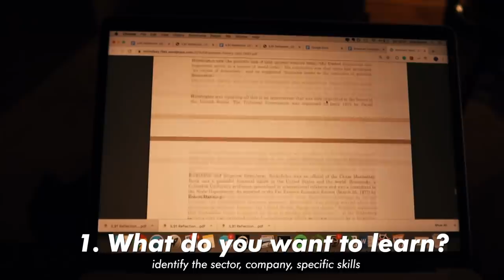The Internship Advice Video I Wish I'd Seen (+ free CV and Cover Letter Example!)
How to get an internship and get the most out of it. Outperform, smash your deadlines and effectively network! + how to write a good cv/resume and how to write a good cover letter! Enjoy templates of my own resources below.

This summer I secured an internship in Tokyo at the intersection of science education and social media marketing (so exciting!). Though this was cancelled due to COVID, I ended up doing a remote 10-week, ~30 hour/week marketing internship with a team in San Francisco. I am not pretending to be the best intern (much to still learn...), but I am keen to share what I've already found. I hope it helps someone! Good luck on your professional journey.

(fits on one page, might be formatted differently when you download.)

I highly recommend the website Handshake for internships Goodwall is a great digital CV and you can apply through the app

🌞 MORE 🌞
Casual Magic of the Day (written before I moved to Berlin!): My family went for a meal with another family who had 3 young sons. I was caught in that awkward space between being our family's child, but being an adult who doesn't relate to those kids... However, it was so much fun! I was fascinated that these kids owned phones from age 5, spent half their time on TikTok, and viewed everything in the restaurant through the beautiful lens of being a child. So refreshing.
Maybe I don't need to hang out with the adults yet.
Song I'm enjoying: Pressure Love by Safario

FAQ:
How old are you? ~ 20 (woah, what!! i feel old, sigh)
Where do you go to university? ~ Minerva Schools at KGI. I just spent my first year in San Francisco!
Did you take a gap year? ~ Yes! From 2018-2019, I interrailed Europe, worked in London, backpacked Australia, did a French language immersion in France and spent 3 months in Uganda.

Pip and Nut Almond Butter. Just yes
The book I'm reading (highly recommend!)